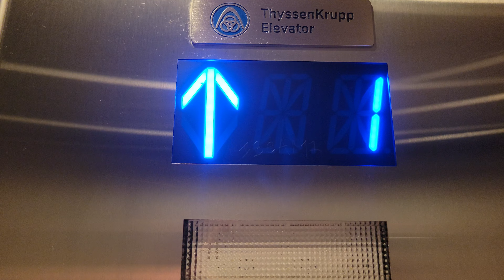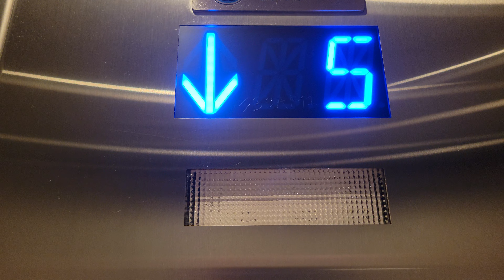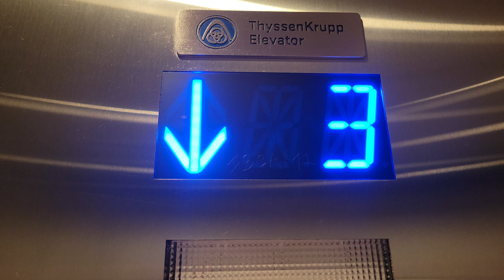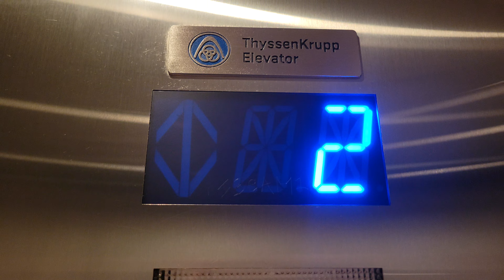4K Kruppy Modded 1982 Dover Traction Elevator 4 | Northwest Hospital A Wing | Seattle WA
Filmed this in April and August 2019.

Installed 1982

Original Fixtures: Dover Traditional